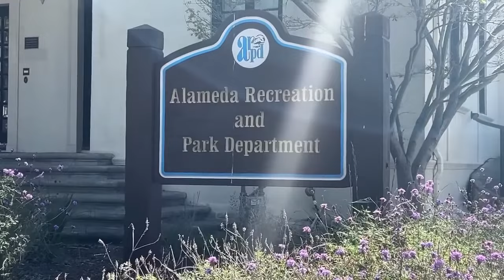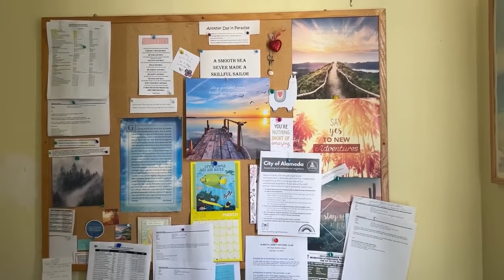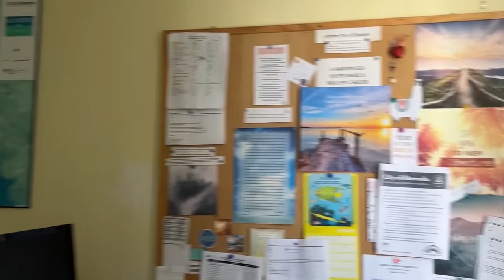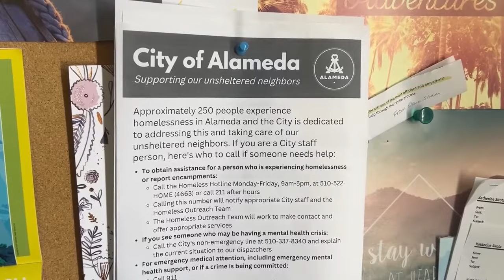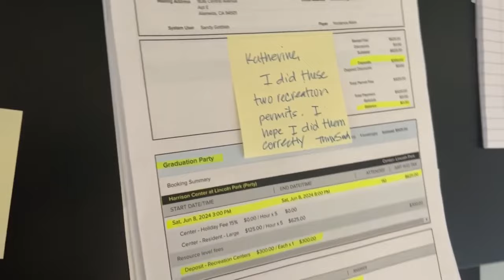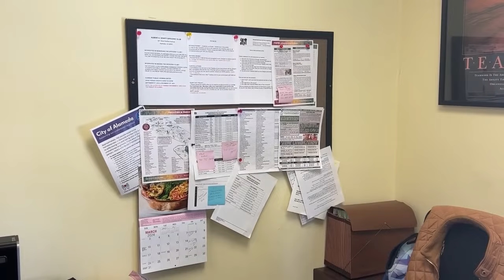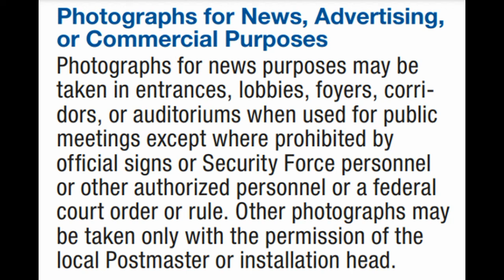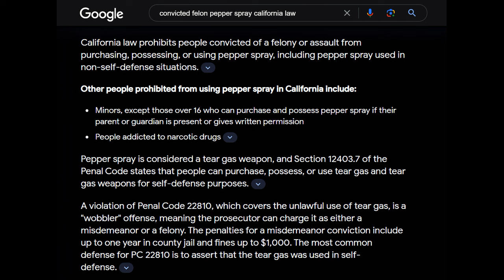Frauditor Georgie Porgie Makes Himself At Home: The Door Was Wide Open!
Georgie Porgie made a BIG mistake a few years ago and now his past has caught up with him. I wonder what will become of Dough Boy, who cares?